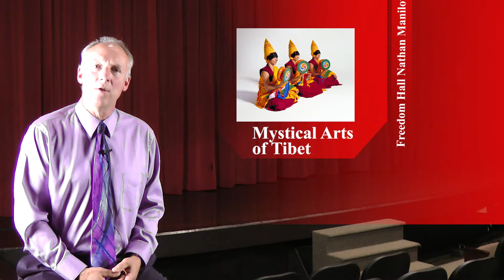Freedom Hall's Chuck Sabey discusses the 2013-2014 season's performers